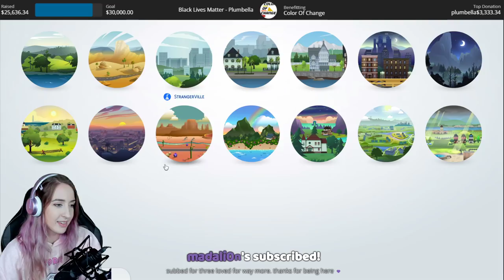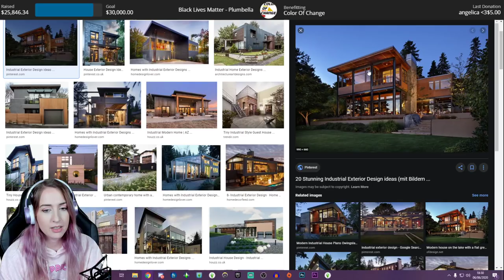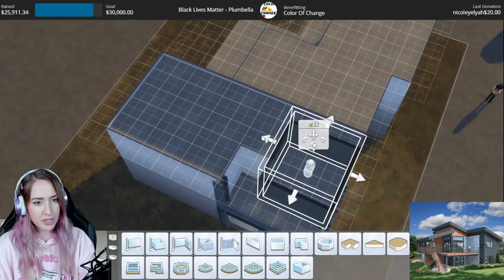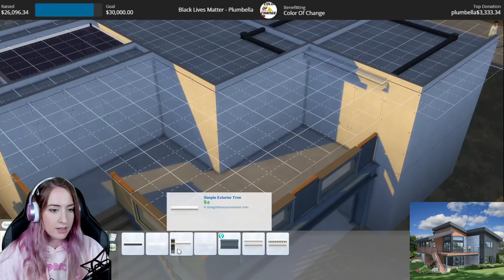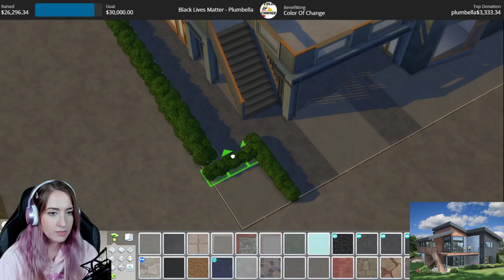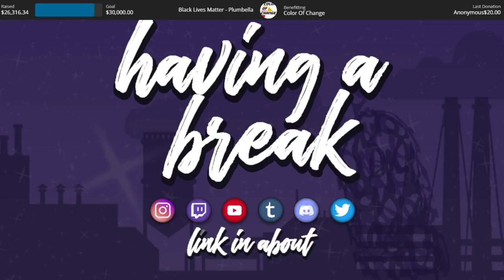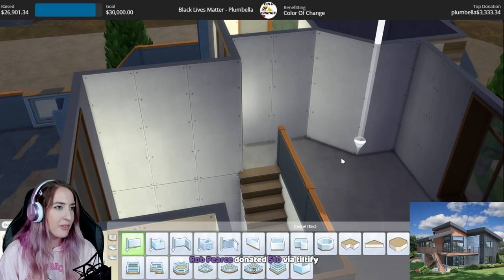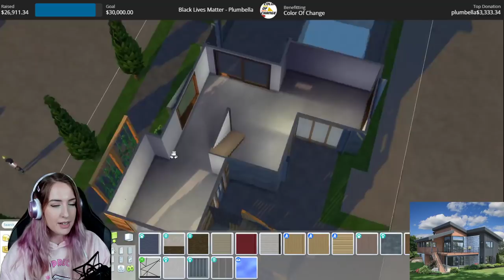A build that is completely out of my comfort zone